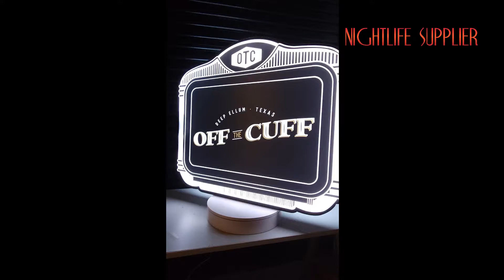Marquee Letter Board Sign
Marquee Letter Board Sign. Happy Birthday Sign. LED Interchangeable Letter Board Sign. Nightclub Bottle Presenter. VIP Bottle Service Sign. VIP Bottle Presenter.  Black Border Board.